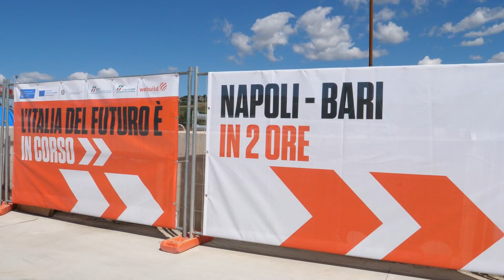Linea Alta Velocità Bari-Napoli: iniziato lo scavo con la talpa a Grottaminarda